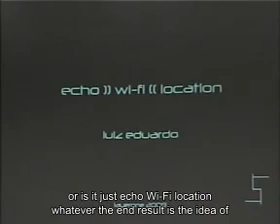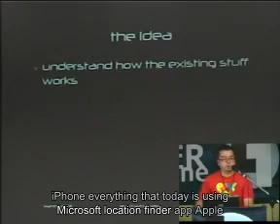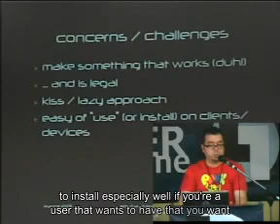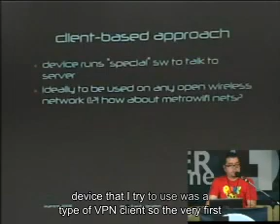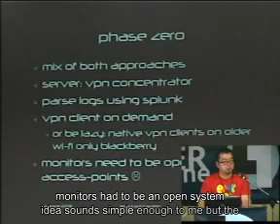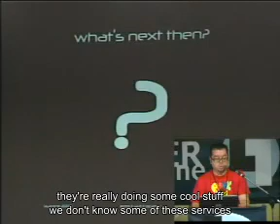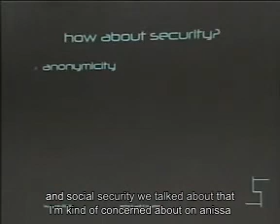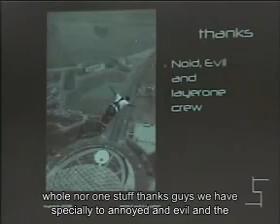Luis Eduardo Echo WiFi Location